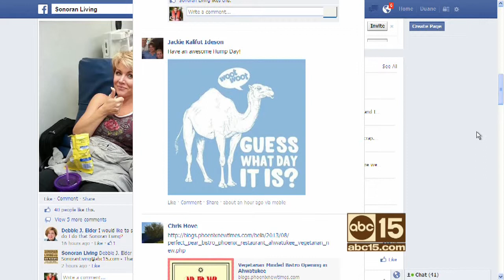Nourish Restaurant explains raw diet movement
Nourish Restaurant prepares some dishes from the raw diet movement on Sonoran Living Live.